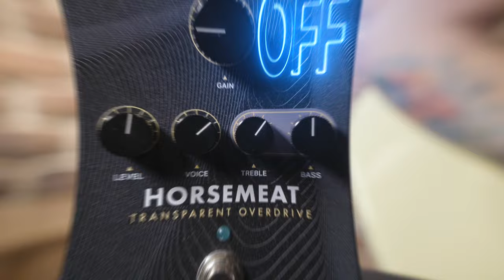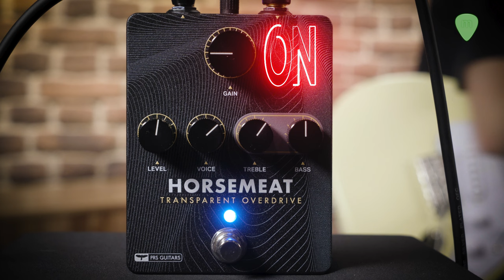𝗣𝗥𝗦 | PEDAL HORSEMEAT | DEMO junto a Austin Slack 🤘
El overdrive transparente Horsemeat de PRS es un circuito diseñado desde cero para mejorar el tono de la guitarra sin colorearlo. Utilizando diodos de germanio, el Horsemeat ofrece un sonido profundo sin sonar nasal o demasiado agudo, con gran riqueza armónica al potenciar ambas frecuencias graves y agudas, a la vez que proporciona mayor dinámica. Dependiendo de la configuración, el Horsemeat se puede utilizar como un boost limpio, directamente como un overdrive, o incluso mejorar la distorsión de un amplificador, apretando ligeramente la sección del previo del amplificador. En esencia y en palabras de Paul Reed Smith, el Horsemeat suena muy parecido a un buen amplificador. Pedal completamente analógico. 1x entrada/salida de instrumento Jack ¼’’. True Bypass. Adaptador de 9v DC (no incluido). Dimensiones: 11.9 x 9.4 x 3.5 cm. Peso: 0.49Kg.

♩ Accede aquí para más información sobre el pedal HORSEMEAT